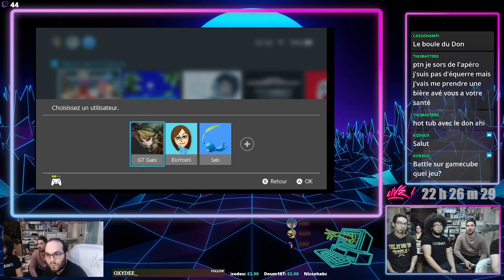(Redif LIVE) Live en délire ft Morsay BG, Zoulman, BrawlJo IRL !🔥🔥🔥🔥🔥